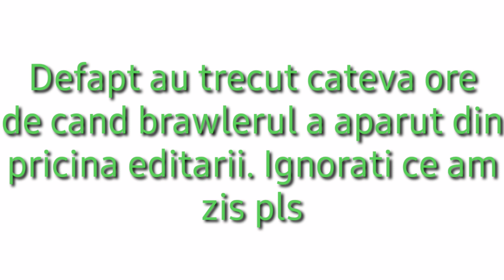Am incercat noul brawler BIT-8 . Si este blana bomba - brawl stars romania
Sall lume eu sunt edy si astăzi am postat acest videoclip pentru voi.
Vizionare placuta!